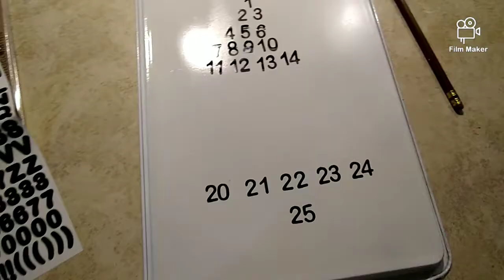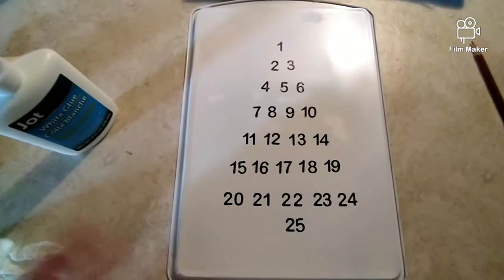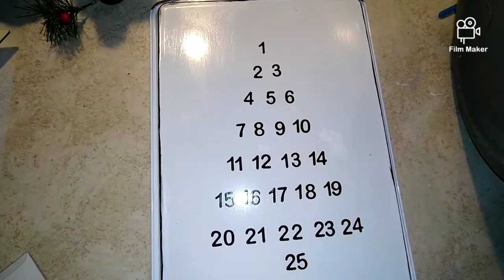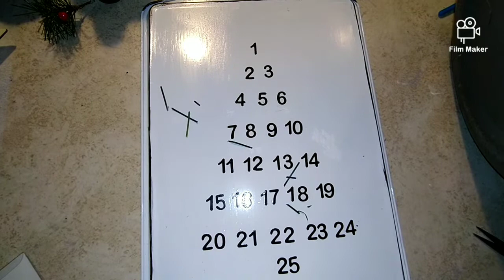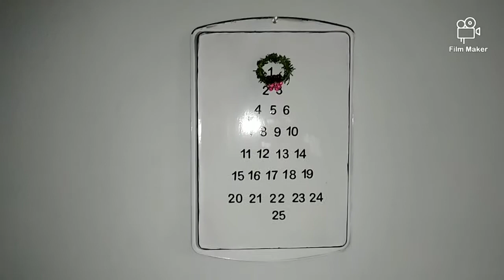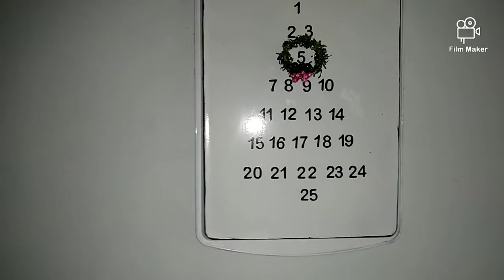Manualidades para Navidad facil de hacer 🎄🏠📅❄️ y puedes utilizar reciclaje 😳 11/20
hola mi gente Linda mas manualidades para Navidad tambien El sufuciente video sera de ornamentas usando reciclaje asi que no te lo pierdas no olviden suscribirse aqui en YouTube Gabriela Chetley y pintarest